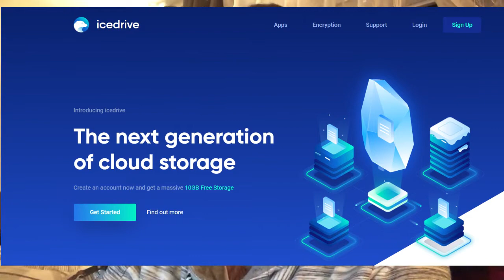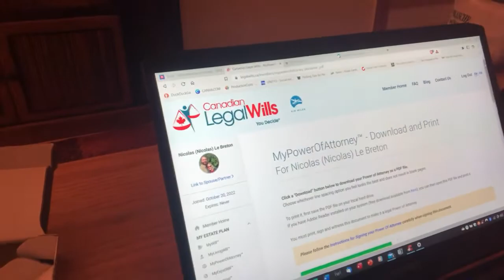The Journey - Episode 29 Updates 😁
Good day beautiful beings, today Is my last preparation day prior flying to south America. I give some updates on yesterday's/this weeks progress. Have a beautiful day filled with love and positive energy :)

Much love!

Nick

I accept CryptoCurrencies:
Bitcoin: 3FESdasZfmg7iHLEAaXP3ApgNZH3GXLt9Q